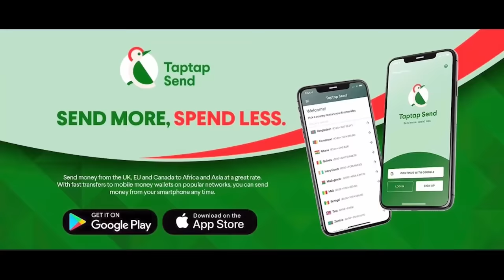Ernest’s Wife Threw Him Out Of The House After The Interview, She Feels He Disgraced Her Family